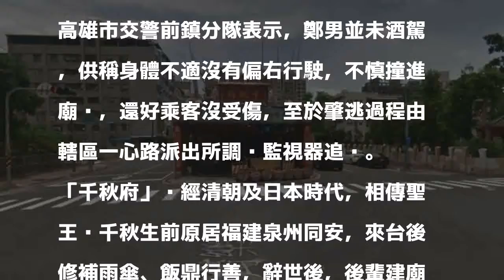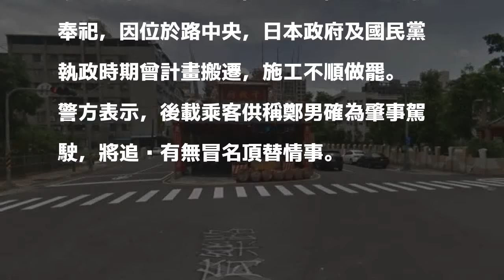高雄奇特路中廟遭小黃衝撞 4車受損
［記者黃旭磊／高雄報導］位於高雄市前鎮區和平二路奇特的路中廟「千秋府」，今天下午4點許遭計程車撞進廟埕，損及廟內4輛機車，所幸並未造成傷亡。

發表評論評論如下。